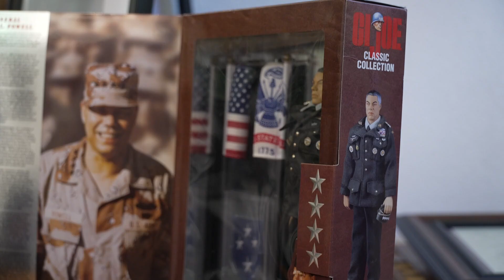New Fort Worth exhibit features Black doll collection from Opal Lee's family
The Family Doll Collection Exhibit is on display at the Tarrant County Black Historical and Genealogical Society.